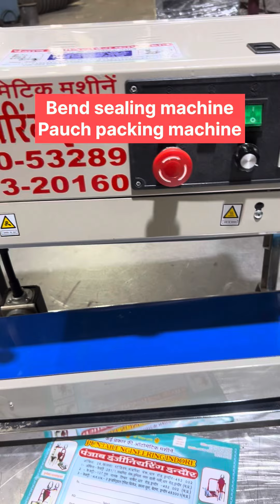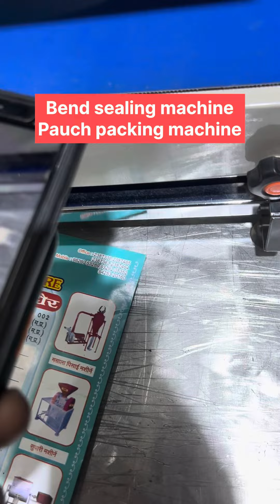Bend sealing machine,pauch packing machine machine 📲📞☎️